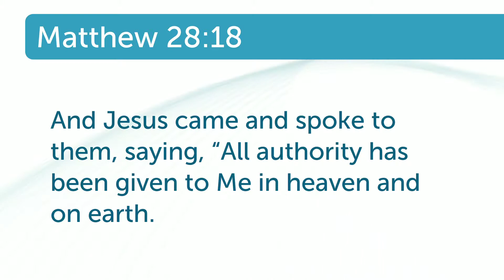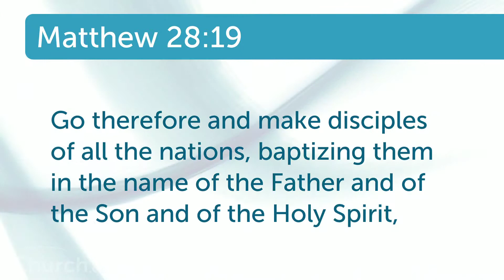iChurch Daily · Walking with God · George Rigos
George Rigos explains that we all have daily access to a relationship with the Holy Spirit and encourages us to turn to Him first. every weekday for fresh new content. (June 30, 2011)